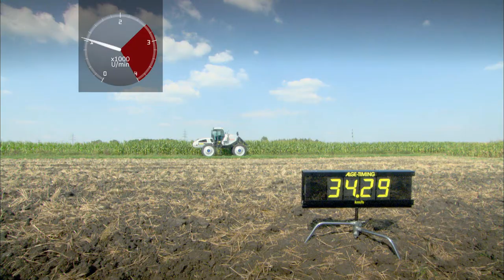Hochleistungsbremsen HLB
Beim Hochleistungsbremsen HLB ermöglicht eine spezielle Steuerungssoftware in Verbindung mit hydraulischen Serienkomponenten die maximal mögliche
Verzögerung, bei gleichzeitig optimaler Bedienbarkeit und Sicherheit.